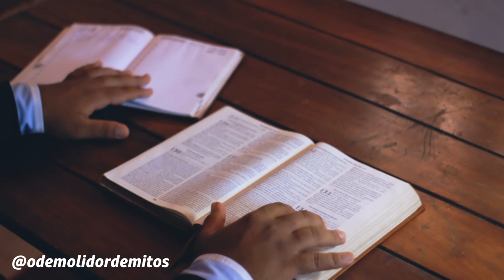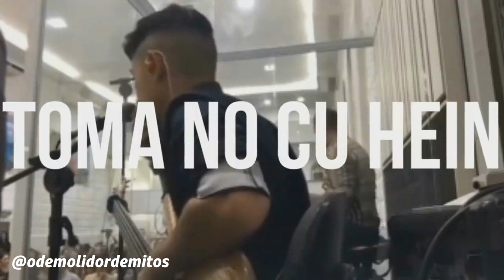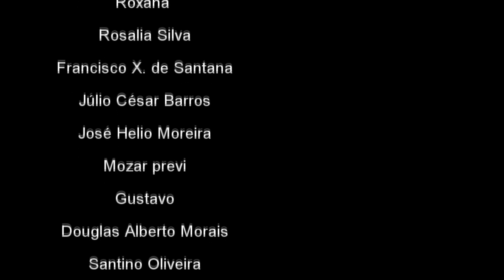EVANGÉLICOS falam PALAVRÕES na IGREJA.